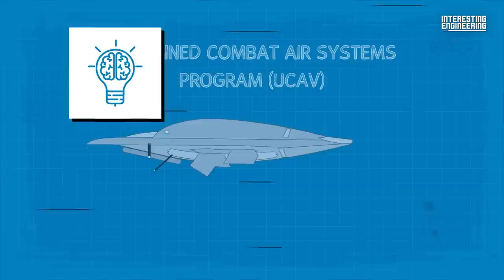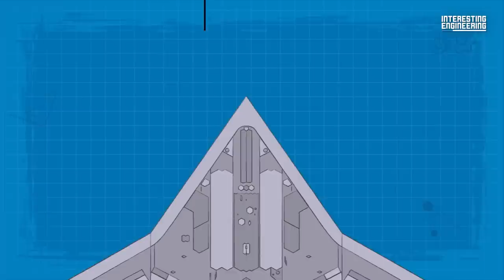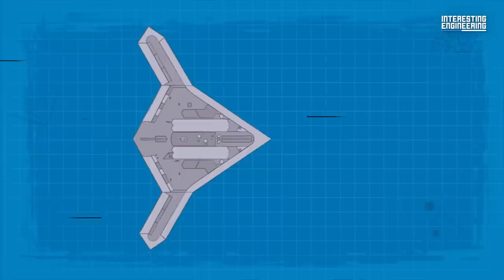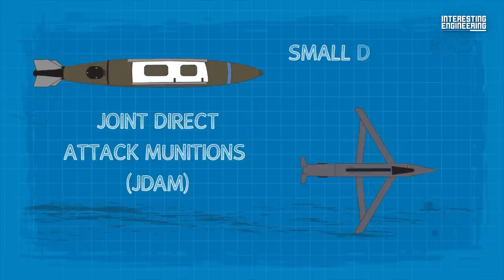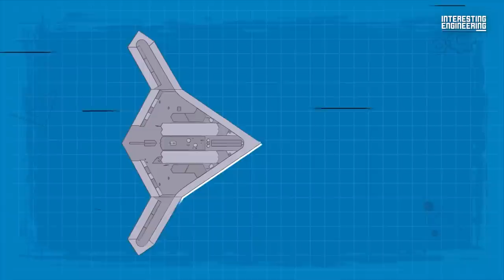US Navy Stealth Strike Drone: Meet the X-47B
The development of the X-47B began in 2007, when the US Navy awarded a contracts to two aerospace companies, Northrop Grumman and Boeing, to develop prototypes of UCAVs. The X-47B was developed by Northrop Grumman, and it was designed to be a stealthy, tailless aircraft that could operate autonomously or be remotely piloted. Though development costs were quite significant (reaching nearly $1.5 billion by 2015- almost $2 billion on 2023) the program meshed well with evolving Navy requirements .The X-47B was unique in that it was the first UCAV to be developed specifically for use by the US Navy, and it was designed to operate from aircraft carriers.
It was powered by a single Pratt & Whitney F100-220U turbofan engine and had a maximum takeoff weight of 44,567 pounds (20,215 kg). It had a range of 2,400 miles (3,900 km, 2,100 nmi).

The UCAS is equipped with electro-optics (EO), infrared (IR), synthetic aperture radar (SAR), inverse SAR, ground moving target indicator (GMTI), electronic support measures (ESM), and maritime moving target indicator (MMTI) sensors.

It has two internal weapons bays capable of carrying up to 4,500 pounds (2,041 kg) of ordnance, including Joint Direct Attack Munitions (JDAM) and Small Diameter Bombs (SDB).

A lesser-known fact about the X-47B is its nickname, "Salty Dog," given to the aircraft during its testing on aircraft carriers. This moniker is a nod to the United States Navy tradition of referring to experienced sailors as "Salty Dogs."